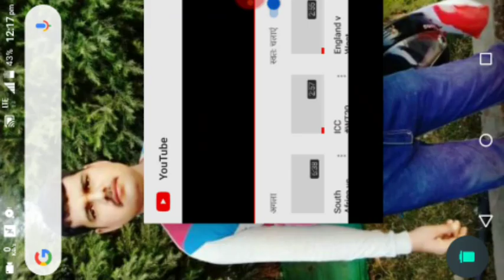Colin brathwaite the famous cricketer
यह मेरा Capture Recorder के साथ रिकॉर्ड किया गया वीडियो है. अपनी स्क्रीन लाइवस्ट्रीम को रिकॉर्ड करना आसान है. डाउनलोड लिंक: